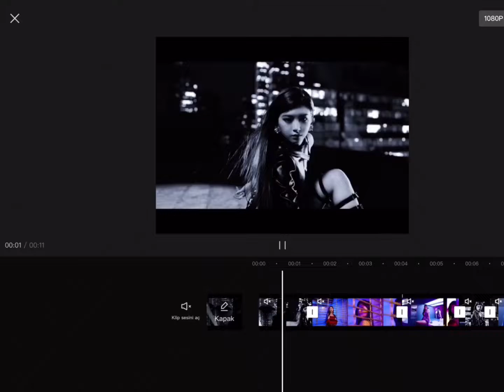Yiren •Circus• edit